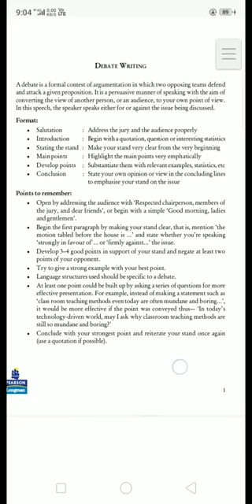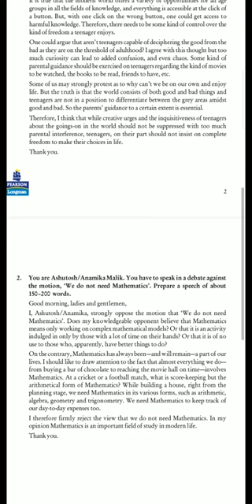debate writing,class 11